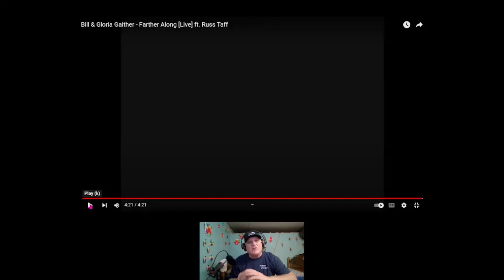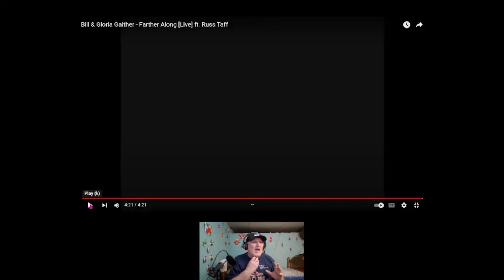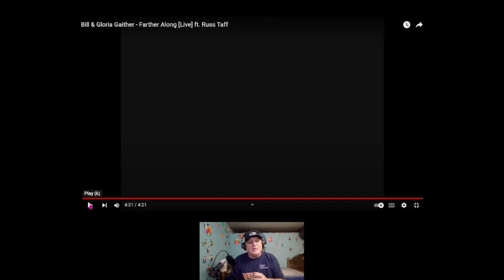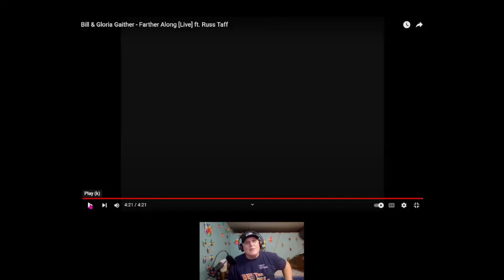EVERYONE SHOULD HEAR THIS! I KNEW I LOVED HIM | Russ Taff Farther Along - REACTION